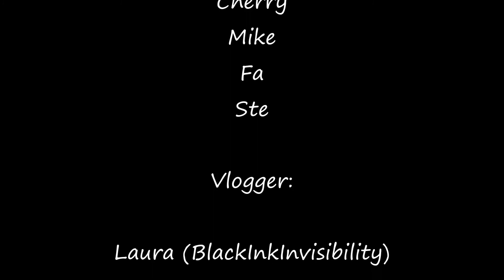Reviewing Deaf FM's Live Performance.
Find Deaf FM on Twitter, Facebook, Instagram and their Bigcartel website.